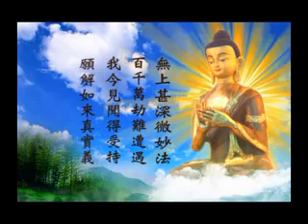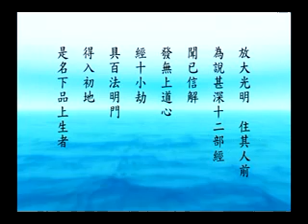淨界法師《佛說觀無量壽佛經》18